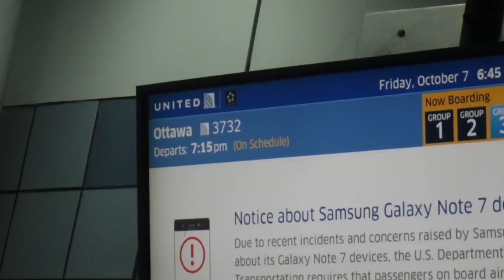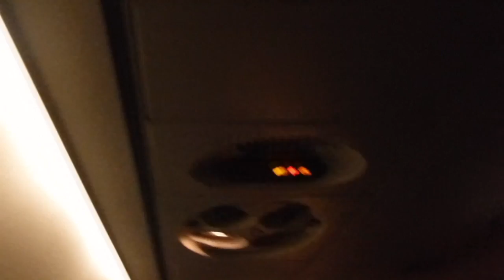United Express UA 3732 - Chicago O'Hare (ORD) → Ottawa (YOW)(10/7/2016)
===Flight Information===

Airline: United Express
Flight: UA 3732
Aircraft: Embraer E-170 (Operated by Shuttle America)
Reg: N631RW
Origin: Chicago O'Hare International Airport (ORD)
Destination: Ottawa Macdonald–Cartier International Airport
Scheduled Departure: 7:15 PM
Actual Departure: 7:29 PM
Departure Terminal/Gate: 1/C6
Scheduled Arrival: 10:15 PM
Actual Arrival: 9:58 PM
Arrival Gate: 11
Seat: 10A

Taken using my Fujifilm XP80